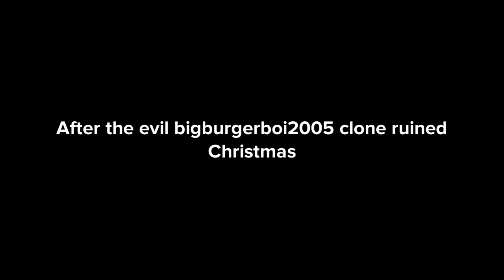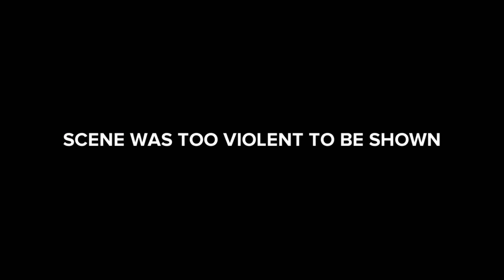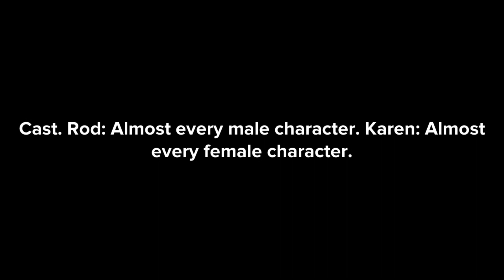The Plotagon Show (Season 2, Episode 3)